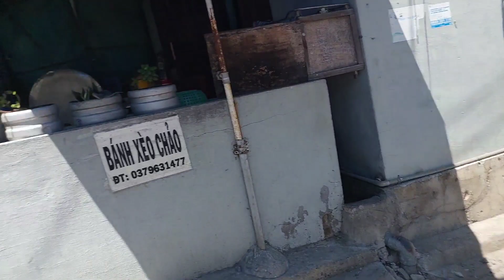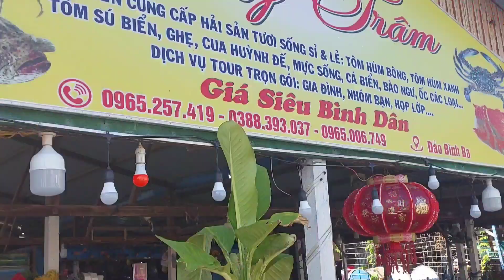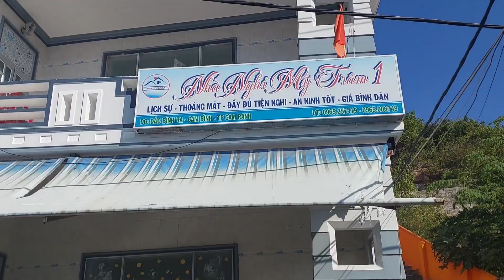Du Lịch Bình Ba Hè 2023 khám phá từ A tới Z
Du Lịch Đảo Bình Ba, Khánh Hoà: Đi Đâu, Chơi Gì, Ăn Gì?
Du lịch đảo Bình Ba tự túc, bạn chẳng những mục sở thị thiên nhiên trù phú của Vịnh Cam Ranh mà còn được thưởng thức đặc sản miền Trung hấp dẫn. Xách ba-lô lên cùng vi vu thôi!
Bình Ba là cái tên chẳng thể nào quen thuộc hơn đối với “tín đồ biển đảo” trong nước và quốc tế. Địa điểm hót hòn họt này không ít lần “gây bão” mạng xã hội bằng loạt ảnh check-in đẹp như hoạ báo. Du lịch Bình Ba có gì vui? Nên đi đâu, chơi gì và ăn gì khi đến đảo Bình Ba? Cùng  tìm lời giải đáp trong bài viết dưới đây nhé.
Đảo Bình Ba ở đâu?
du-lich-binh-ba
Cách 60km, Bình Ba là một hòn đảo nhỏ có diện tích 3km2 trực thuộc vịnh Cam Ranh, tỉnh Khánh Hoà. Vì số lượng du khách lẫn người dân cư trú ở đây khá hạn chế nên thiên nhiên trên đảo Bình Ba vẫn còn lưu giữ nét đẹp nguyên thuỷ, được miêu tả là “hòn ngọc trong trẻo của đất, trời và biển”. Bãi cát trắng mịn phảng chiếu ánh nắng vàng lấp lánh, trông giống như dải lụa uốn lượn ôm lấy mặt nước trong vắt màu thiên thanh. Cách đó không xa là hàng chục tàu bè đánh cá, cano, thuyền đưa đón du khách neo đậu - lặng yên nghe sóng biển dạt dào “hoà ca” cùng tiếng gió lùa qua hàng dừa cao vun vút. Có thể nói đảo Bình Ba đẹp “phi thực” chẳng kém cạnh chi Maldives, được điểm tô thêm chút sắc màu dân dã đậm đà hồn quê. Thanh xuân này, teamKlook nhất định phải đi du lịch Bình Ba ít nhất một lần đấy.
Cần hơn một ngày để chiêm ngưỡng trọn vẹn nét đẹp hoang sơ ở đảo Bình Ba, Nha Trang. Tham gia  để có hành trình thư thái, tiện lợi và tiết kiệm nhé. Đang có giá “hạt dẻ” độc quyền dành cho các tín đồ xê dịch đó.
Những sự thật thú vị về “đảo tôm hùm” Bình Ba
du-lich-dao-binh-ba
Trong thế kỷ XX, đảo Bình Ba từng trực thuộc Khu Quân Sự Liên Hợp Bán Đảo Cam Ranh - là căn cứ quân sự trọng điểm mang tính chiến lược. Ngày nay, dù không còn là đảo quân sự nhưng các hoạt động khai thác du lịch ở đảo Bình Ba vẫn còn giới hạn, chưa tiếp đón du khách quốc tế.
Đảo Bình Ba còn có tên gọi “yêu” khác là đảo Tôm Hùm. Lý do vì đặc sản tôm hùm Bình Ba nổi tiếng tươi ngon, ngọt thịt, kích cỡ lớn mà giá lại “mềm”. Đi du lịch Bình Ba tự túc, bạn đừng quên thưởng thức tôm hùm hấp nước dừa hay tôm hùm nướng nhé.
tom-hum-binh-ba
Bình Ba là hòn đảo cực kỳ neo người - chỉ trên dưới 700 hộ dân - với rất ít quán ăn, nhà hàng, khách sạn… Bù lại, du khách có thể trải nghiệm cuộc sống địa phương thông qua các dịch vụ “nhà làm” giá bình dân.
Cùng với Bình Hưng, Bình Tiên và Bình Lập, đảo Bình Ba thuộc “Tứ Bình” - nhóm bốn hòn đảo đẹp mệnh danh “tiểu Maldives của Việt Nam”.
Vào tháng 6 năm 2019, một video ghi lại cảnh cá heo xuất hiện tại biển Bình Ba ngay lập tức thu hút sự chú ý lớn trên mạng xã hội - khiến du khách đã yêu càng thêm yêu hòn đảo bình yên này.
Hướng dẫn cách đi đến đảo Bình Ba từ thành phố Nha Trang
1. Đi đến cảng Đá Bạc, Cam Ranh từ Nha Trang bằng xe buýt:
Từ Nha Trang, du khách có thể đi xe buýt Phương Trang đến bến xe Cam Ranh. Xe chạy xuyên suốt từ 5h30 đến 17h30, giá khoảng 27.000đ/vé. Sau khi đến được bến xe Cam Ranh, bạn tiếp tục đón xe ôm hay xe khách đến cảng Đá Bạc (hay cảng Ba Ngòi) - chi phí tầm 50.000đ.
2. Đi đến cảng Đá Bạc, Cam Ranh từ Nha Trang bằng xe máy hoặc xe hơi riêng:
Vì muốn mục sở thị một Cam Ranh nắng gió cùng cung đường duyên hải hàng đầu Việt Nam, không ít teamKlook đã chọn “phượt” đến cảng Đá Bạc bằng xe máy hoặc xe hơi riêng. Từ trung tâm thành phố Nha Trang, bạn đi đến Quốc Lộ 1A, chạy thẳng rồi rẽ trái vào đường Ba Tháng Tư, rẽ trái vào đường Nguyễn Trọng Kỳ rồi lại rẽ phải vào đường Nguyễn Trãi; đi thêm 400 mét nữa là đến cảng Đá Bạc, Cam Ranh, Khánh Hoà.
CÔNG TY DU LỊCH CHIÊU TOUR
Địa chỉ văn phòng tại Tp. Hồ Chí Minh:
03 Nguyễn Văn Lượng, P 17, Q. Gò Vấp, Tp. Hồ Chí Minh